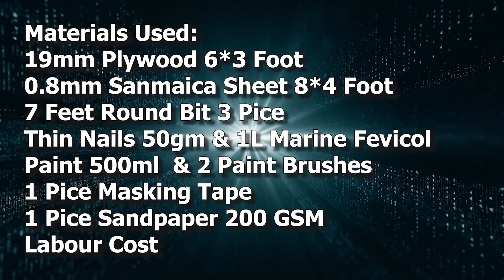Custom Made Table Top Desk Setup For Work From Home & Business ⚡⚡⚡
Home Made Table Top Desk Setup For Work From Home & Business

1. Paint Brushes
2. Pint 500ml
3. Masking Tape
4. Plywood
5. Sunmica sheet for plywood ( get it offline )
6. Thin Iron Nails 50gm ( get it offline )
7. Round Bit For Table ( get it offline )
8. Sandpaper 220 GSM 1 Pice ( get it offline )

My Camera Gear :
Mobile Holder

Softbox I'm Using :
1. SoftBox
2. Bulb Holder For Tripod
3. Light Stand

Studio lights I'm Using :
40w T light ( 6 peice )
My RGB Lights :
(Pack Of 4 )
My Extension Board

My Audio Gears :
1. PodCast Mic
Mic Stand
Mic Adaptor
2. Lav Mic

My Editing Gear :
Laptop ( New Model )

My Laptop & Computer Accessories :
1. Gaming Mouse Pad
2. Keyboard & Mouse Combo (Newer Model)

Acoustic Treatments Gears :
1. Sound Foams ( Pack Of  72 )
2. High Quality Curtains (Pack Of 4)

My DIY Tools Kits :
1. Bosch Professional Impact Plastic Drill
2. Multipurpose Screwdriver set for repairing kit